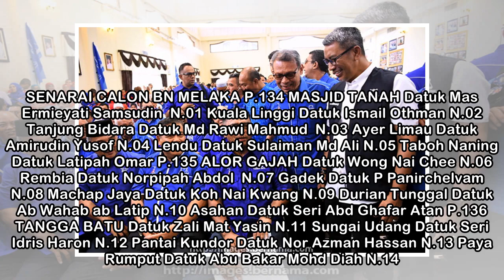Idris Haron, Mas Ermieyati pertahan kawasan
Gambar hiasan - Foto Bernama (Ubah saiz teks) MELAKA - Pengerusi BN Melaka, Datuk Seri Idris Haron akan mempertahankan kerusi Dun Sungai Udang pada PRU14 ini. Idris ketika mengumumkan senarai calon BN...